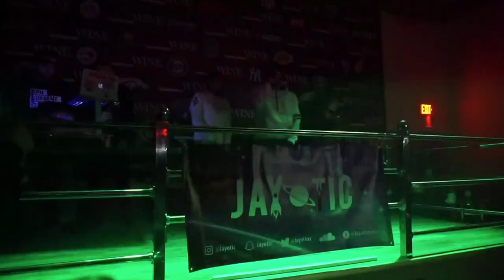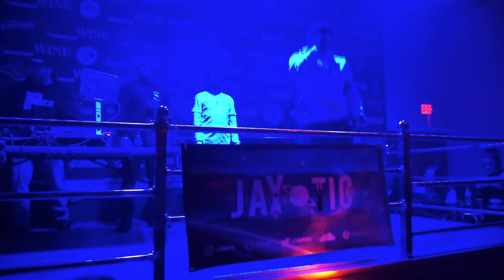Jayotic Performing @ Red Wine! (LOST MY VOICE!!!)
Philly! Even through the windy, snow storm, we made this happen! I appreciate everyone who came and showed love. New project dropping soon!!
Shout out Love Connection, TOK, and Luis!